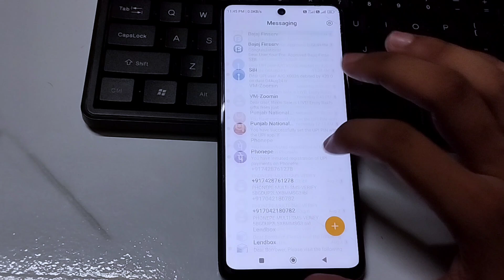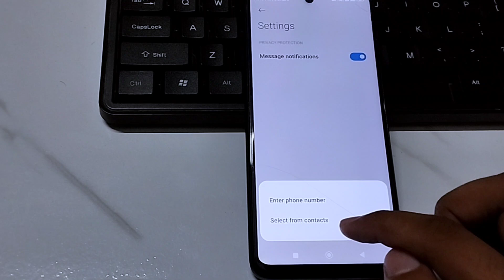Apne Mobile Inbox Message Ko Hide Kaise Kare | Phone Mein Message Hide Kaise Karte Hai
🔥 Best Videos -